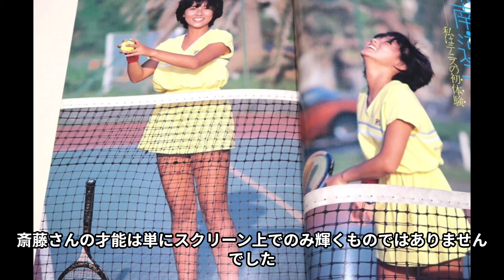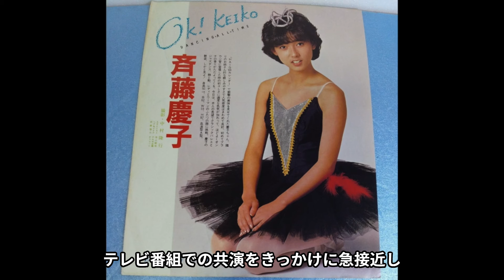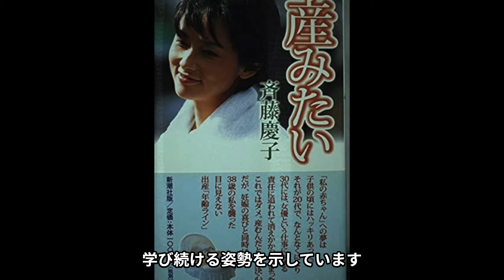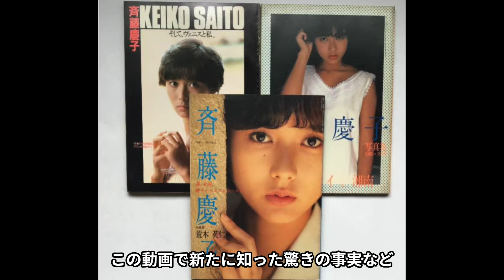【斎藤慶子】還暦を迎えても輝く“美魔女”の素顔！80億円負債夫との衝撃離婚から140億円資産家との幸せ再婚まで！【芸能界の隠された物語】